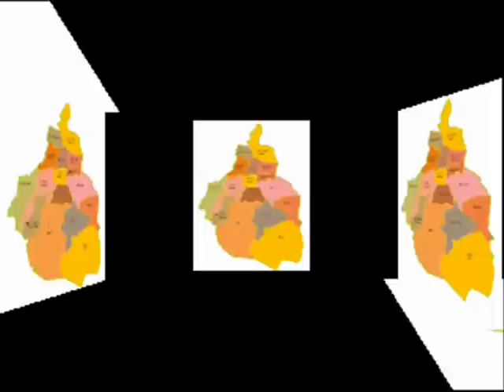CD, De México DF (2 De 7)